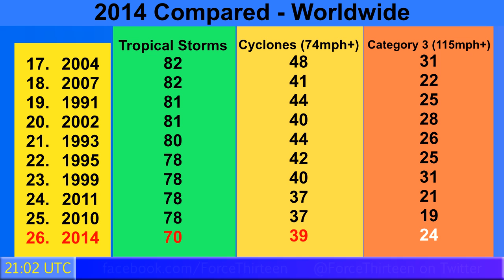Cyclone Nilofar peaking with 130mph winds - Update 2 (10/29/14)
or through Force Thirteen's other mediums shown at the end of the video.
Cyclone Nilofar is likely peaking as a strong Category 4 cyclone on the Saffir Simpson Hurricane Wind Scale. The storm is currently packing 130mph winds with higher gusts. Nilofar is expected to make landfall in India as a weakening storm, mainly due to wind shear.